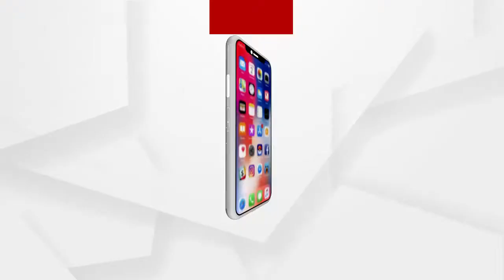There should be always an zeal to do new things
ନୂଆ କିଛି ଜାଣିବାର ଇଛା ରଖିବା ଆବଶ୍ୟକ
ଖାଲି ସମୟରେ ନିଜ ପରିପାର୍ଶ୍ବରେ ଘଟୁଥିବା ଘଟଣାକୁ ନିହାତି ଲକ୍ଷ୍ୟ କରିବା ଦରକାର ବୋଲି କହିଲେ ପ୍ରଧାନମନ୍ତ୍ରୀ ମୋଦି...